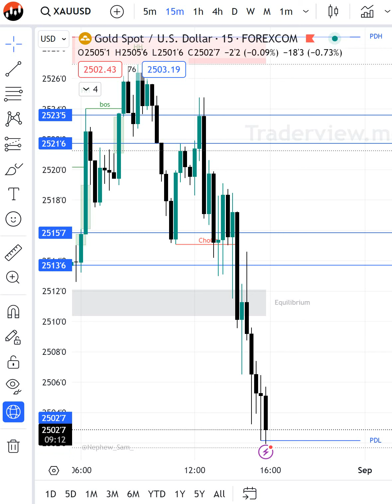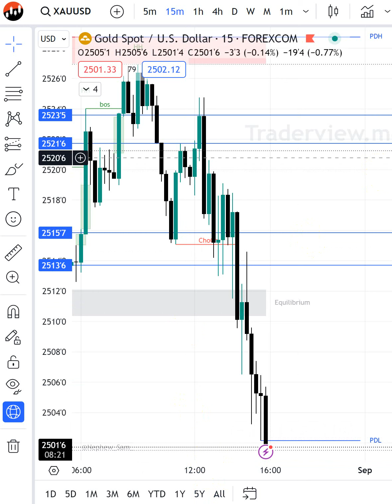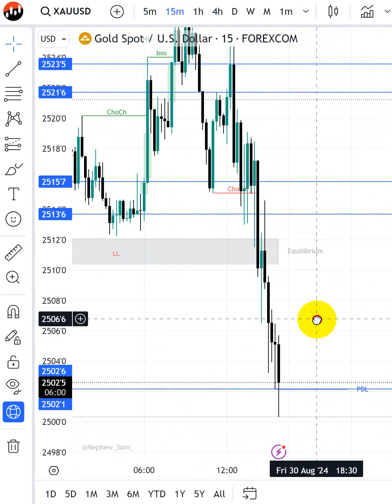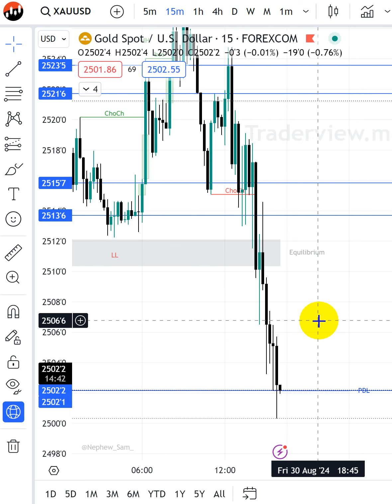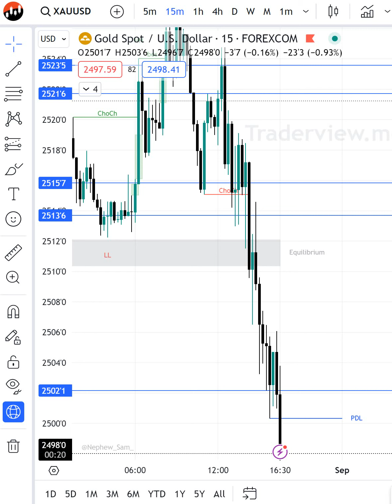Gold candlestick Chart 30 August 202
Cảm ơn platform đáng ngưỡng mộ của Youtube.